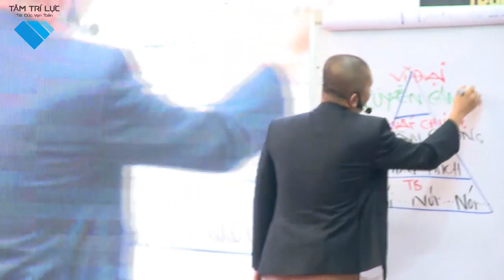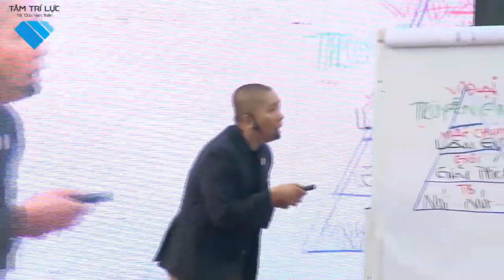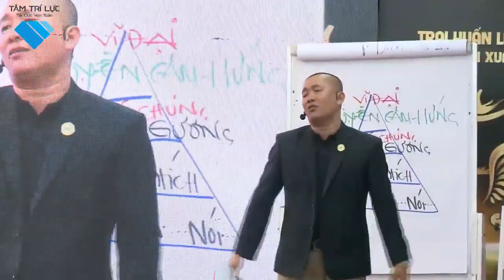Bí quyết dạy con thành tài Cha mẹ phải biết truyền cảm hứng cho con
Bí quyết dạy con thành tài  Cha mẹ phải biết truyền cảm hứng cho con Thầy Nguyễn Phùng Phong kỉ lục gia siêu trí nhớ thế giới.